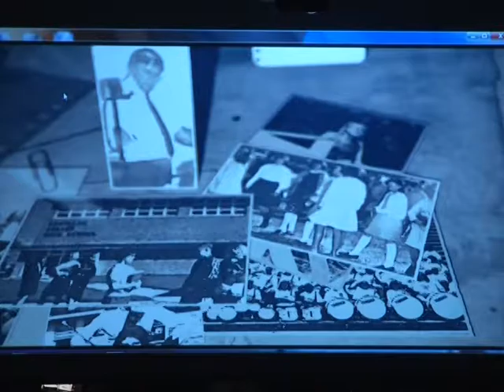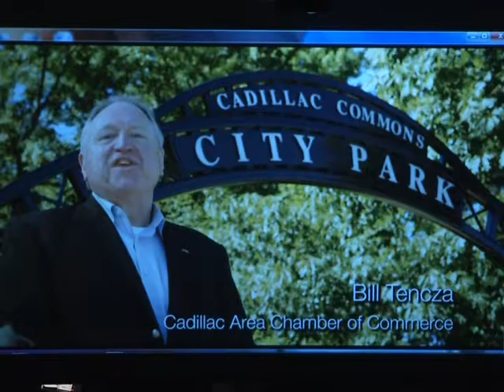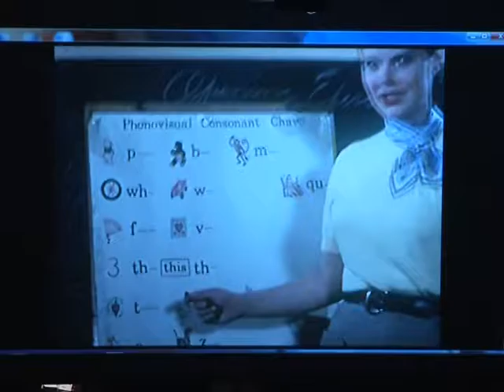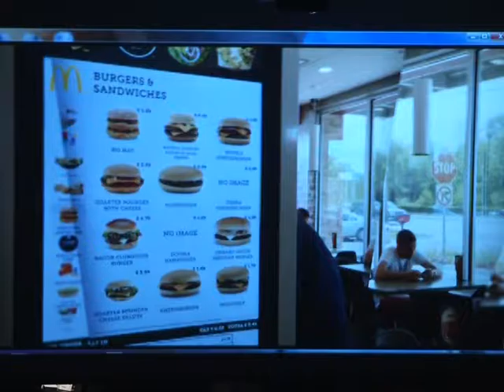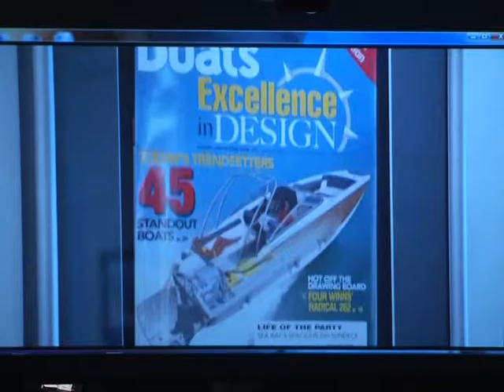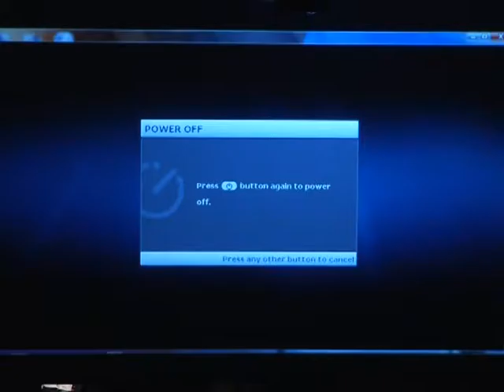CJH Choir Concert - 10/20/16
Watch complete coverage of this week's Cadillac Junior High School Choir and Band Concerts - only from CCTV!